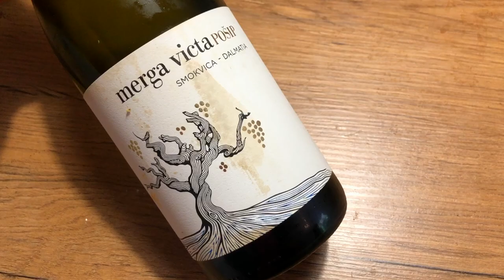Coravin Model Six vs Coravin Pivot | Testing The Same Wine After One & Five Weeks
The Coravin Pivot vs the Coravin Model Six. In this video, I use two bottles of the same wine to determine which system preserves wine better. The wine is accessed and re-checked after one week and then five weeks. Which system will win, the Coravin Pivot or the Coravin Model Six?

Intro 00:00
The test subject (wine) 01:21
After one week 04:31
After five weeks 05:54

Wines featured in this episode:
Marga Victa, Pošip 2019